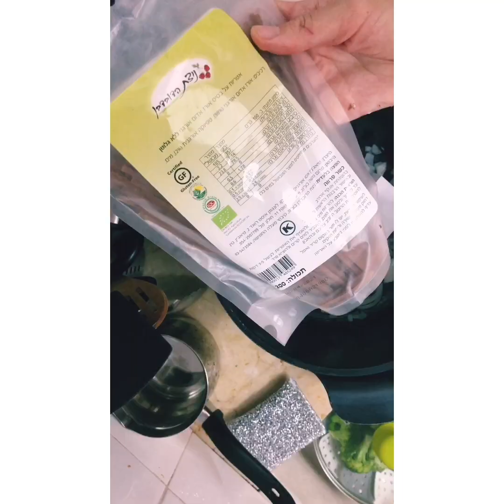♦Low Carb- Cooking Session with Tasha♦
This accent is part of characters that's inside me
I did a post on my 4 months keto journey:
In the background a cover song I did to "Don't you forget about me"